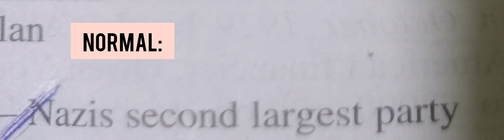NORMAN LOWE IS NOT NORMAL🙂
Music - Harry Potter- The ultimate Indian Theme by Mahesh Raghvan .